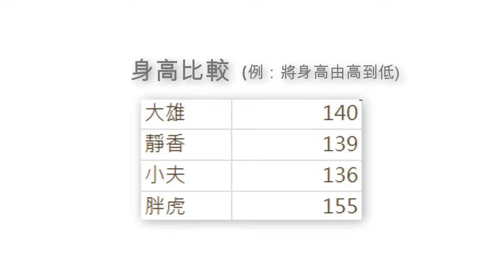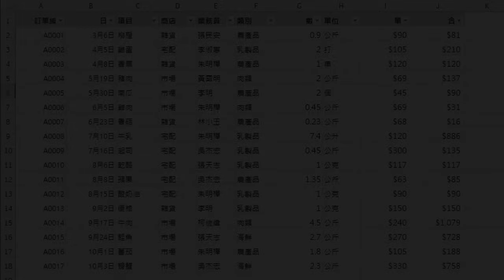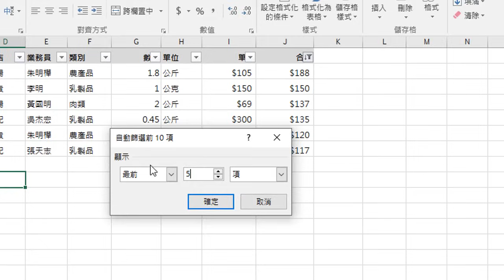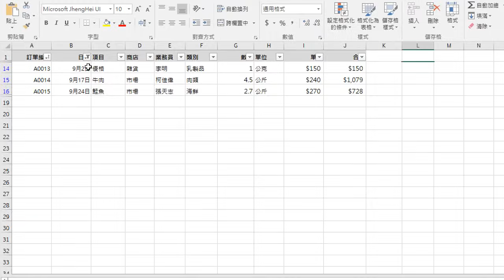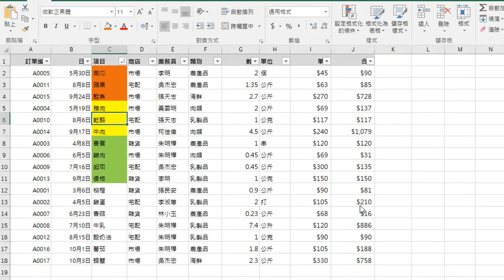Excel 基礎教學 05：資料篩選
練習檔下載